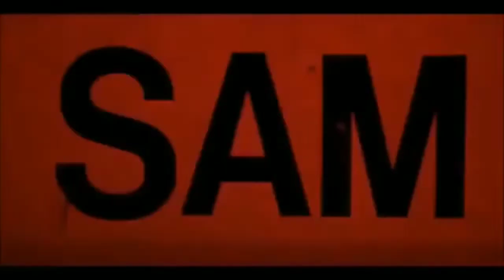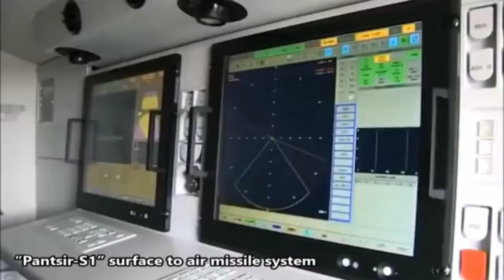ප්‍රාහාරක යානා අනතුරකදී නියමුවා දිවි ගලවා ගන්නා පාවෙන අසුන.How Work Ejection Seats,Military Aircraft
යුද ගුවන් යානයක් අනතුරට පත් විමේදි ඉහල උසක සිට නිරුපද්‍රිතව ගුවන් නියමුවාට පොලොවට පැම්නීමට තිබෙන ආරක්ෂිත උපක්‍රමය වන්නේ Ejection Seats භාවිතයයි.මේ ව්ඩියොවේ අරමුන ශ්‍රී ලාංකික දරුවන්ට මේ සම්බන්දයෙන් සරළ පැහැදිලි කිරීනකි
ප්‍රාහාරක යානා අනතුරකදී නියමුවා දිවි ගලවා ගන්නා පාවෙන අසුන.How Work Ejection Seats,Military Aircraft In aircraft, an ejection seat or ejector seat is a system designed to rescue the pilot or other crew of an aircraft (usually military) in an emergency. In most designs, the seat is propelled out of the aircraft by an explosive charge or rocket motor, carrying the pilot with it. The concept of an ejectable escape crew capsule has also been tried. Once clear of the aircraft, the ejection seat deploys a parachute. Ejection seats are common on certain types of military aircraft.